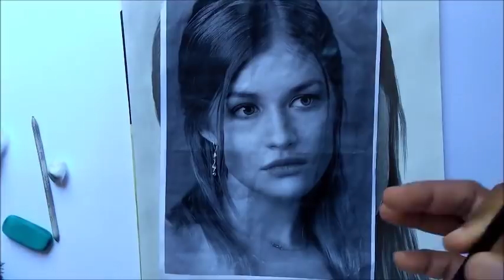encomendas de desenho -como agradar os clientes-desenhista -curso de desenho realista